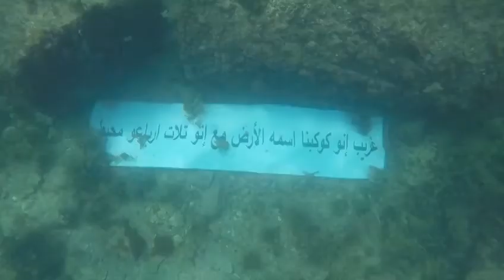World Oceans Day 2018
For Oceans Day 2018, the Diaries of the Ocean team filmed a short video under the sea and above it, telling the world why they think the oceans are so important.